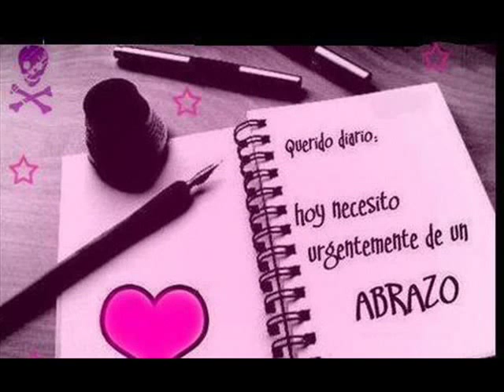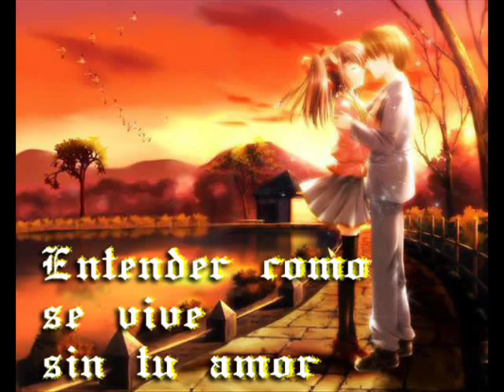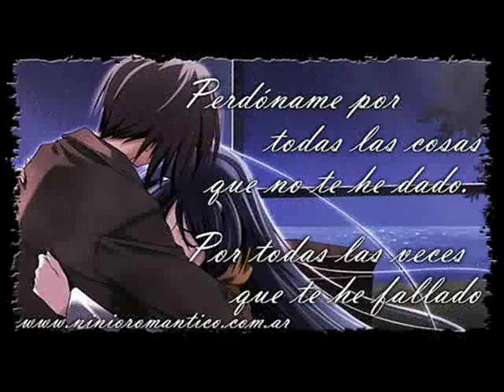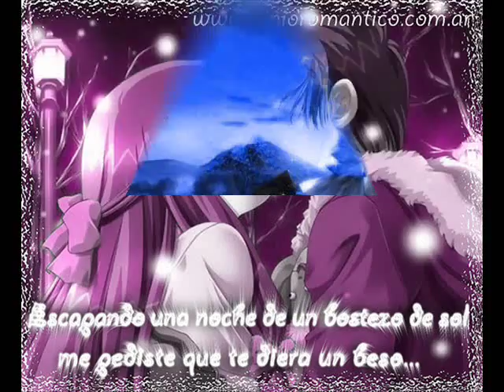Banda Astillero "La Botellita"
imagenes de animacion